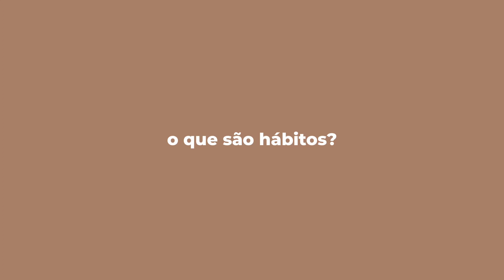5 HÁBITOS PARA VOCÊ ELIMINAR DA SUA ROTINA HOJE! ⚠️ como tirar hábitos ruins na rotina | Guena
Oii, bem vindo(a) a descrição!

No vídeo de hoje eu pontuei pra você alguns hábitos que podem acabar com a sua rotina. Para viver uma vida produtiva e leve precisamos mudar algumas atitudes erradas sobre o nosso dia. Hábitos são atitudes que fazemos sem mesmo pensar sobre, sejam eles bons ou ruins. Nesse caso, eu trouxe primeiro os ruins, pra você eliminar de vez da sua rotina.  Você tem feito algum desses hábitos ruins nos seus dias? O que você pode fazer para mudar hábitos ruins?

LINKS

00:00 INTRODUÇÃO
00:41 O QUE SÃO HÁBITOS?
01:15 HÁBITO 01
01:53 HÁBITO 02
02:56 HÁBITO 03
03:54 HÁBITO 04
05:12 HÁBITO 05
05:49 FINALZITO

SOBRE MIM E SOBRE O CANAL ---

Eu sou a Mariana Guena, tenho 19 anos atualmente (nem parece né?). Sou carioca, nasci e moro no Rio de Janeiro.
Eu gosto de falar muito e tenho muitas ideias então resolvi falar pra uma câmera kkkkkkk.
Aqui no canal eu produzo um conteúdo de rotina produtiva, organização, criatividade e o que eu acho relevante e inspirador para vocês ❤️ Se inscreve e vem fazer parte desse cantinho.